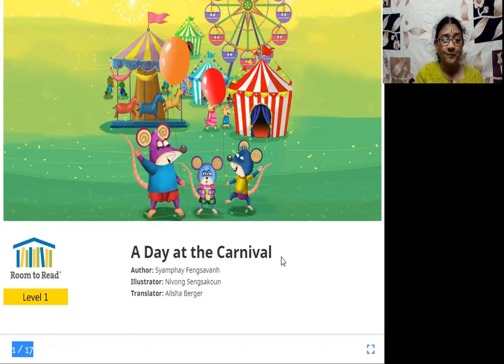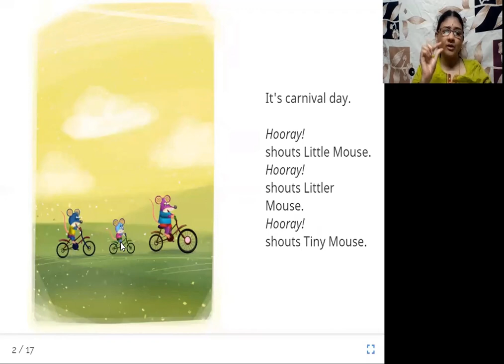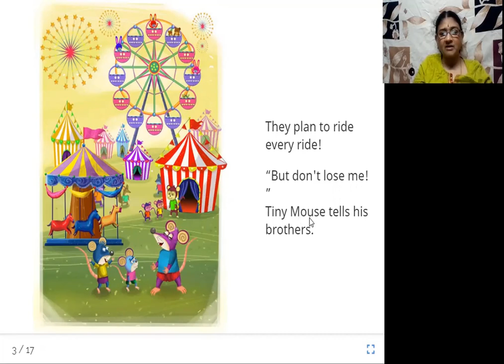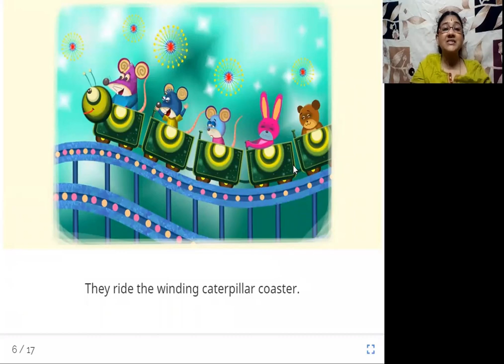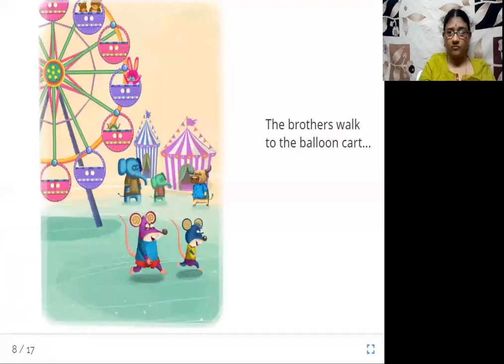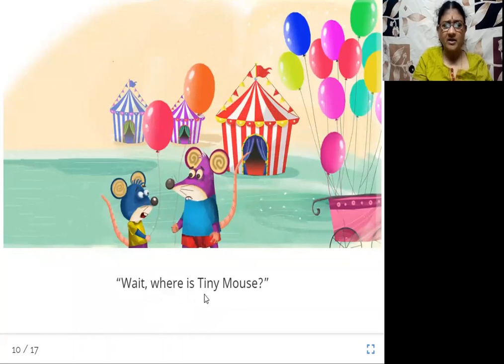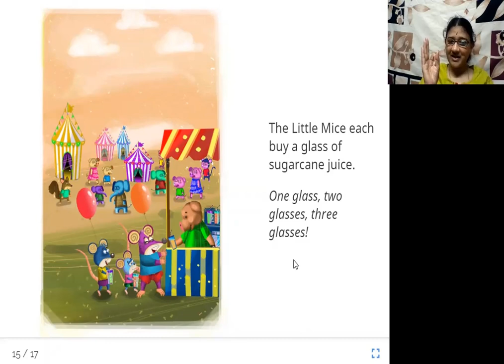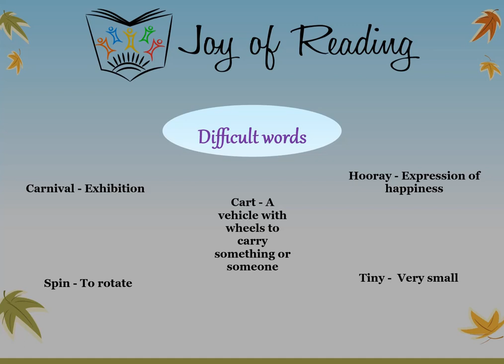A DAY AT THE CARNIVAL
Level : Green

Original story ມື້ໜຶ່ງທີ່ງານບຸນ by Syamphay Fengsavanh
Illustrated by Nivong Sengsakoun